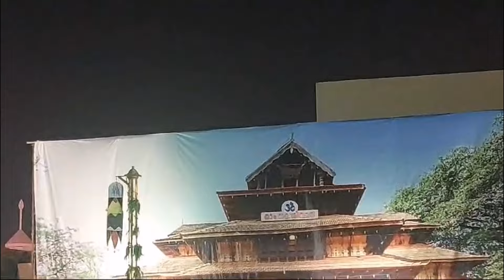@@@ ബഹറിനിലെ തൃശൂർ പൂരം 😍😍